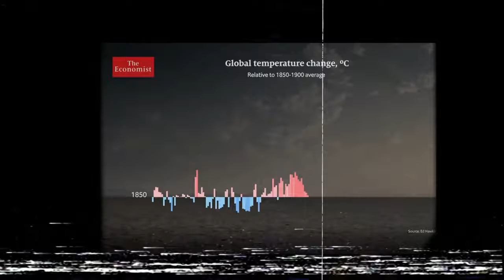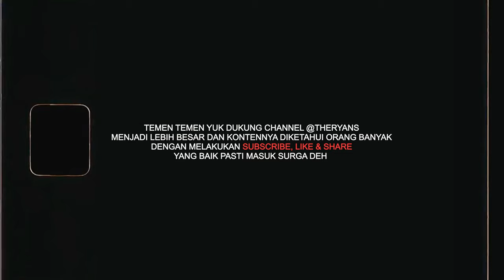Cara Merawat Ikan Koi Di Musim Panas (2022)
THE RYANS.
selamat bersenang senang, assalamualaikum!
385
Koi89